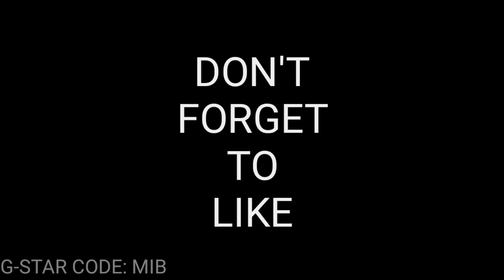BEATING TYLER BANKS NEW PARKOUR IN SKYBLOCK 😏 BLOCKMAN GO: SKYBLOCK